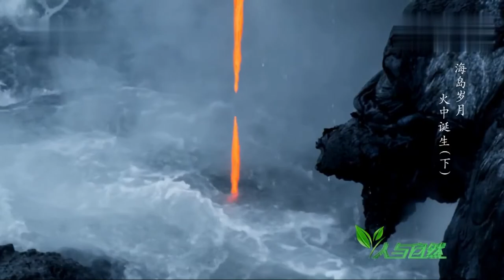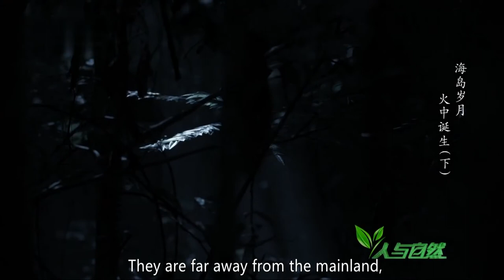《人与自然》 海岛岁月——-火中诞生（下）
本期节目主要内容： 火山造就的岛屿培育了丰富的物种，猪笼草设下温柔的陷阱捕食昆虫，犀牛泡在水坑里享受泥浴为身体降温，极乐鸟翩翩起舞吸引配偶，鹿豚摩拳擦掌到森林中寻找水源，狐蝠吃下果实又为树木播种施肥使贫瘠的海岛变得郁郁葱葱，跟随《人与自然》探寻火山与岛屿的秘密。 （《人与自然》 海岛岁月——火中诞生（下））